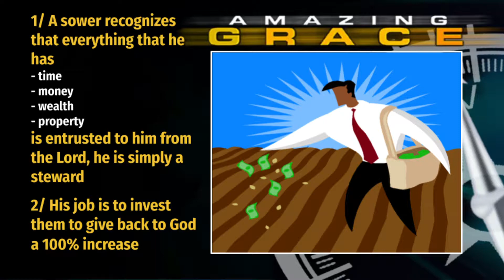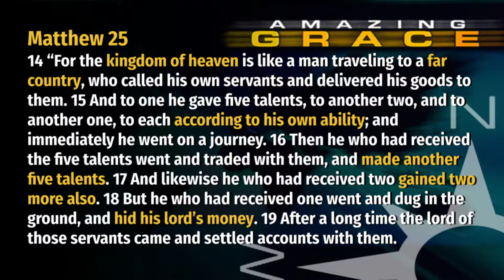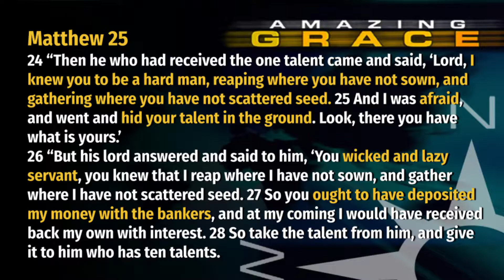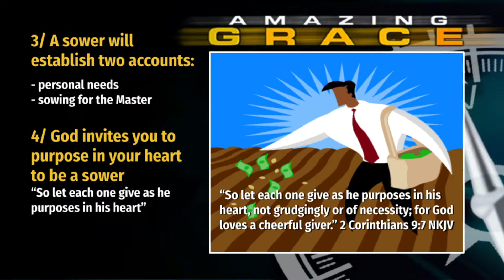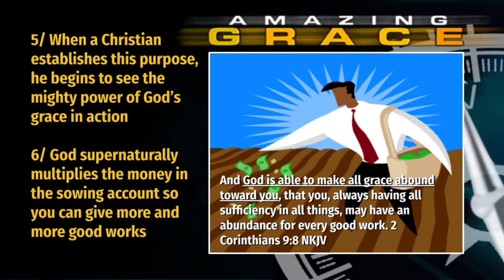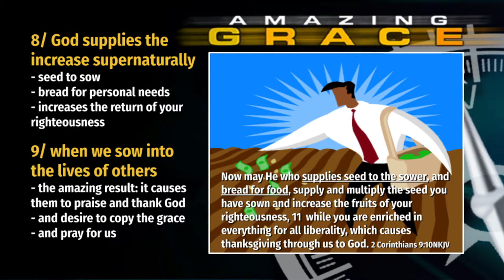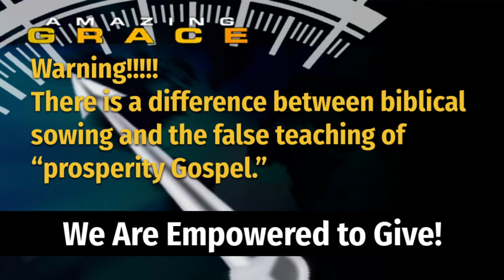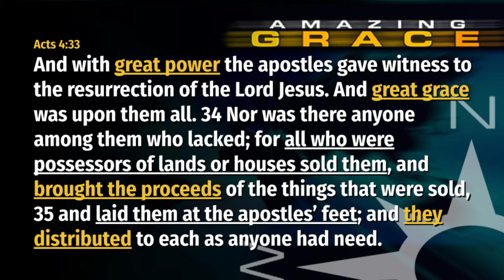Amazing Grace Episode 7: Empowered to Give Supernaturally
The most exciting demonstrations of God’s mighty grace is our ability to give to the needs of others supernaturally. He gives us a new way and more exciting way to experience the power of His grace through giving.

Rather than tithing 10-20% like Israel, God invites us to be sowers like He is because a sower operates by the laws of the harvest.

For you know the grace of our Lord Jesus Christ, that though He was rich, yet for your sakes He became poor, that you through His poverty might become rich. 2 Corinthians 8:9 NKJV